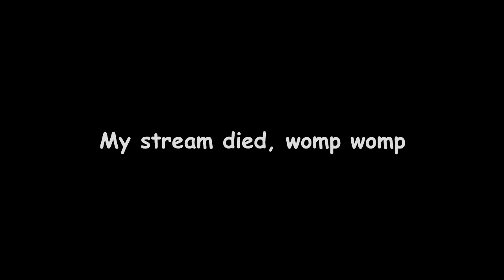I'M A BAT?! | BatSMP VOD 1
Lemonal is on the new BatSMP, a lore-based survival SMP where he meets new friends, and encounters some strange things along the way.

See art you like? You can buy art from me on my commissions carrd

Timestamps:
0:00 - Start of Stream
4:13 - THE BATSMP!
3:17:57 - End of Stream